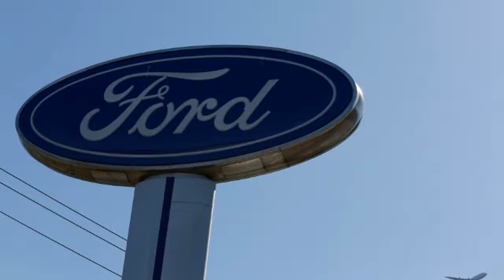Ford, China's Zotye Auto Invest $756 Million in Electric Vehicle JV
HONG KONG (Reuters) - Ford Motor and China's Anhui Zotye Automobile have agreed to invest a combined $756 million to set up a 50-50 joint venture in China to build electric passenger vehicles, both companies said on Wednesday.

The new joint venture, Zotye Ford Automobile Co. Ltd, plans to build a manufacturing plant in Zhejiang province and will sell all-electric vehicles under a new Chinese brand, tapping into a boom for such vehicles in the world's top auto market, Ford Motor said in a statement.

"Zotye Ford will introduce a new brand family of small all-electric vehicles," Ford group vice president Peter Fleet said in the statement. "We will be exploring innovative vehicle connectivity and mobility service solutions for a new generation of young city-dwelling Chinese customers."

The JV deal was signed during U.S. President Donald Trump's visit to China as the two countries inked commercial deals worth about $9 billion.

In addition to the new JV, Ford and Zotye will explore offering mobility services to consumers in China as local demand for such solutions continues to grow, Ford's statement added.

China, struggling with alarming pollution levels in major cities, is aggressively pushing plug-in vehicles and has poured in tens of billions of yuan in investment, research funding and subsidies, drawing many new automakers to launch projects.